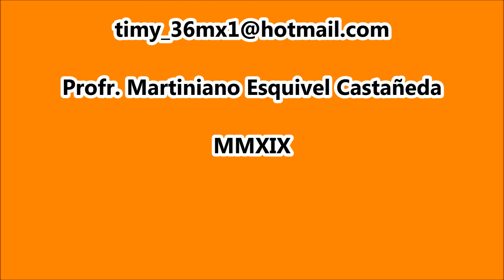TEMASTIAN 2019. Matlachines "Sagrado Corazón de María" de Torreón, Coah.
Fiesta del Sr. de Los Rayos 2019. Temastián, Jal. 9 enero 2019.